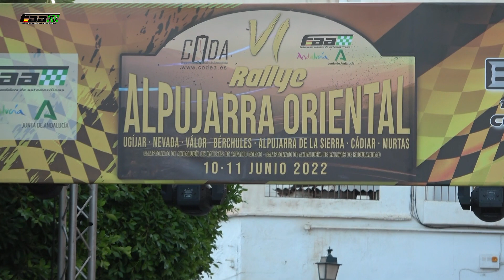RESUMEN VI RALLYE ALPUJARRA ORIENTAL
Resumen de algunos protagonistas de la VI edición del rallye de la Alpujarra oriental en la provincia de Granada